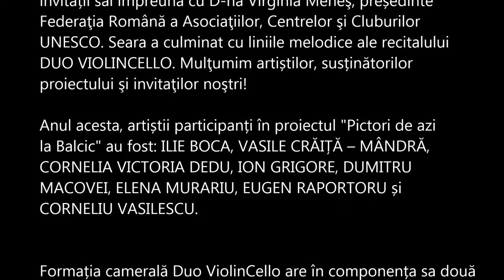Elite Art Gallery - Pictori de azi la Balcic 2015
ELITE ART GALLERY a gazduit expoziţiei PICTORI DE AZI LA BALCIC semnată ILIE BOCA, VASILE CRĂIȚĂ – MÂNDRĂ, CORNELIA VICTORIA DEDU, ION GRIGORE, DUMITRU MACOVEI, ELENA MURARIU, EUGEN RAPORTORU ȘI CORNELIU VASILESCU, unul dintre cele mai importante proiecte ELITE ART GALLERY sub egida ELITE ART CLUB UNESCO şi care va avea loc luni, 20 iulie 2015, ora 17.30. Recital DUO VIOLLIN CELLO, Elena Albu – vioară, Camelia Iancu – violoncel. Va recita Virginia Meheş.
Începând cu 14 iulie 2015 a fost deschisă pentru vizitare expoziția unei noi ediții a unuia dintre cele mai importante proiecte inițiate, dezvoltate și promovate de ELITE ART GALLERY sub egida ELITE ART CLUB UNESCO, intitulat PICTORI DE AZI LA BALCIC.
Anul acesta proiectul Pictori de azi la Balcic reunește artiștii: ILIE BOCA, VASILE CRĂIȚĂ – MÂNDRĂ, CORNELIA VICTORIA DEDU, ION GRIGORE, DUMITRU MACOVEI, ELENA MURARIU, EUGEN RAPORTORU ȘI CORNELIU VASILESCU.
Selecția de artiști din această ediție ne permite o incursiune prin universuri stilistice variate, plecând de la figurativ atent construit și ajungând la expresionism abstract. Cele opt viziuni artistice ne prezintă multiplele fațete ale Balcicului, călcând deopotrivă pe urmele înaintașilor care au ales Balcicul ca loc de pelerinaj artistic și dezvăluind în același timp unghiuri nebănuite, printr-o abordare proaspătă a acestui subiect mult îndrăgit de către elita artistică românească din perioada interbelică.
Balcicul lui Ilie Boca încântă prin cromatică rafinată și atmosferă calmă iar cel al lui Dumitru Macovei este plin de energie prin culoare vie, subiectivă, simțită de artist mai mult decât văzută. Eugen Raportoru explorează zone mai puțin cunoscute, transpunând orașul în tușe încărcate și tonalități ce denotă tensiune, rezultând picturi cu o atmosferă deosebită. Construcția sintetizată și cromatica dominată de nuanțe variate de albastru profund ale picturii lui Ion Grigore prezintă Balcicul în stilul inconfundabil care l-a consacrat pe artist. Vasile Crăiță-Mândră apelează la spontaneitate pentru a transpune verva locului într-o multitudine de culori vii. Cornelia Victoria Dedu surprinde orașul Balcic într-o adevărată explozie cromatică marcată de tușe de o plasticitate aparte. Corneliu Vasilescu sintetizează forma, ducând-o până la expresionismul abstract ce îl definește, folosind fără rezerve culoarea și mișcarea pentru a construi imagini în care întrezărim esența peisajului, în timp ce Elena Murariu realizează compoziții încărcate de complexitate grafică și învăluite în tonuri diafane de tușuri colorate, punând în lumină detalii atent studiate ale Balcicului.
Vă așteptăm și anul acesta să descoperiți viziuni proaspete și variate ale eternului Balcic, într-o expoziție marcată de contraste dar plină de armonie, în care puteți întâlni o adevărată elită artistică a vremurilor noastre.
Expoziția va fi la dispoziția publicului în intervalul 14 iulie - 6 august 2015, în fiecare zi de luni până vineri în intervalul orar 11:00- 19:00, iar sâmbăta în intervalul 11:00- 17:00, la ELITE ART GALLERY din strada Academiei, nr.15.